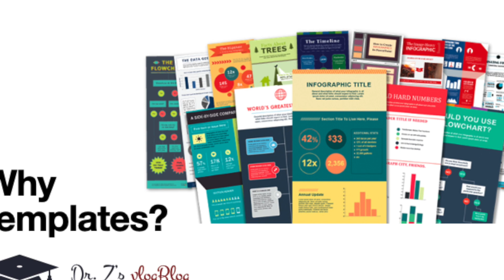vlogblog whyTemplatesVlog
The first sign was cut off during the filming process. The video should begin "Last semester..."

This is my 55th vlog post.

This video is from a bilingual (ASL and English) vlogBlog. The English version of this post is available